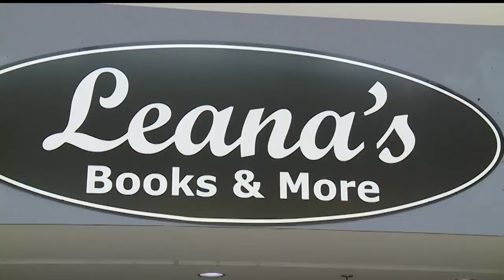Too many books? Local bookstore chain to help out avid readers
Leana's Books and More accepting book donations for store credit in Austintown, Ohio